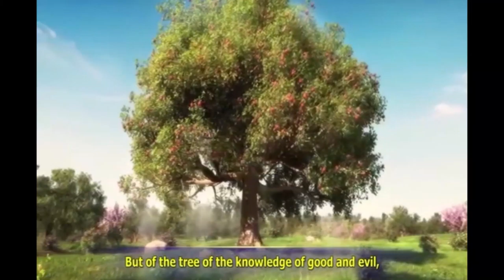peter jashua garu 28 6 2021